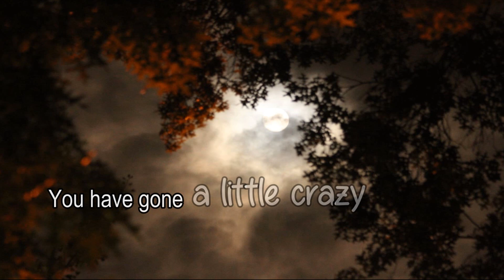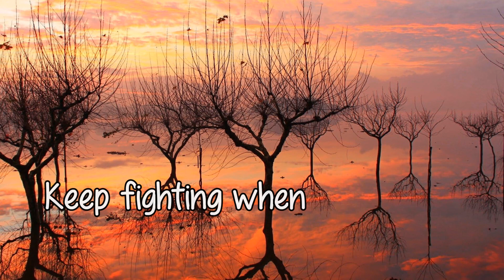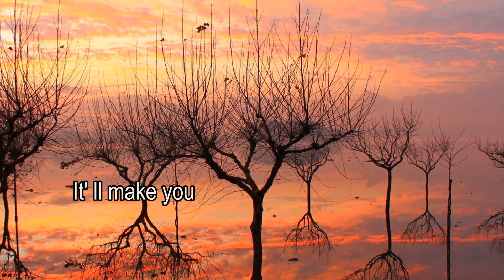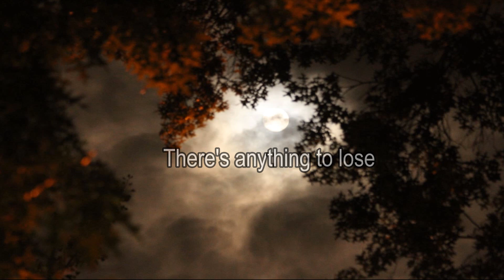When Wrong Is Right - Michael Learns To Rock (2018)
the band from Danish, formed in 1988 and now release their song which being one of my favourite song